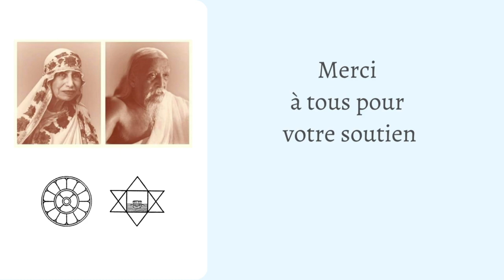Sri Aurobindo ou l’Aventure de la Conscience, Chap. 2 | Satprem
Il y a un Sri Aurobindo révolutionnaire, un Sri Aurobindo philosophe, un poète, et un visionnaire de l’évolution. Il n’est pas seulement l’explorateur de la conscience, c’est la bâtisseur d’un monde nouveau. Car « l’homme est une être de transition » écrivait-il au début du XXe siècle.

Cette introduction à Sri Aurobindo est désormais un classique. Elle ne nous dit pas seulement l’histoire de sa vie, en elle-même une aventure passionnante ; l’auteur, Satprem, nous invite aussi à une exploration méthodique du « yoga intégral » de Sri Aurobindo, et nous montre comment il mène à une « réhabilitation divine de la Matière » et donne à notre évolution douloureuse son sens et son espoir.